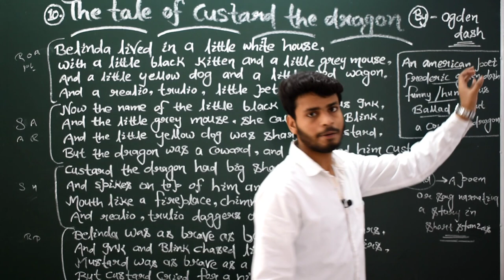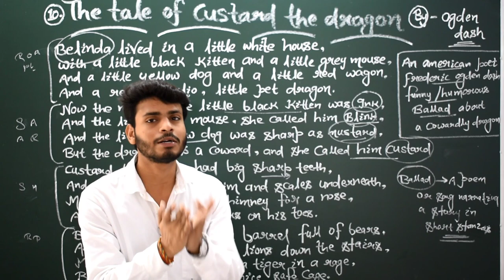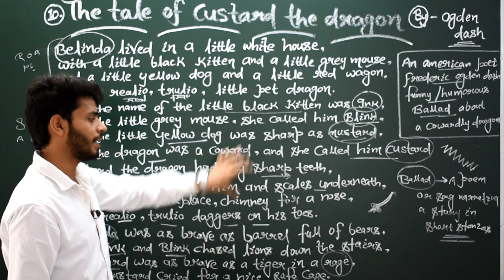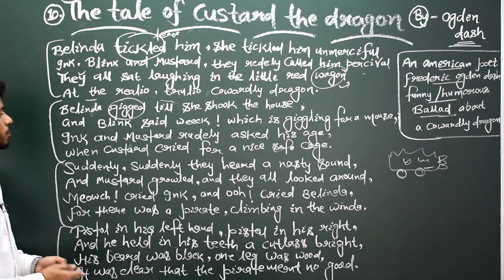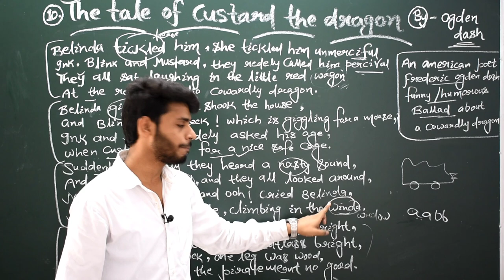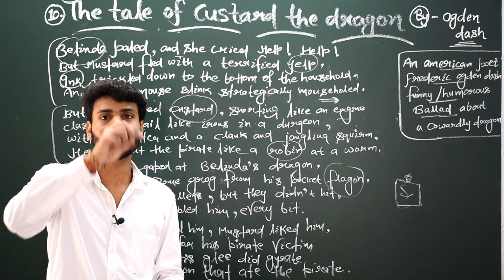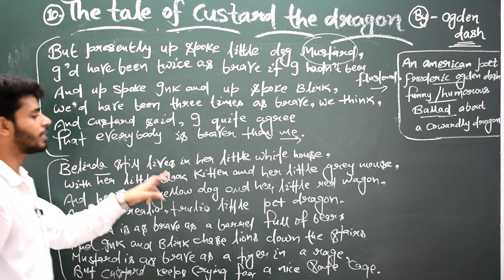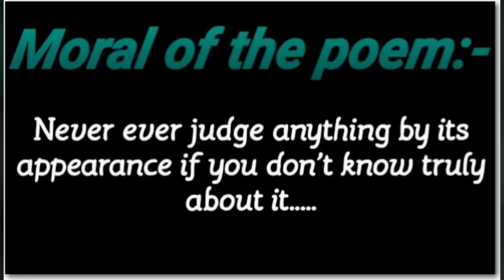The Tale Of Custard The Dragon-10th(CBSE)Poem:-10|Abridged Explanation||RESULT ORIGIN|VIKASH SIR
You can download summary Of this Chapter from here:-